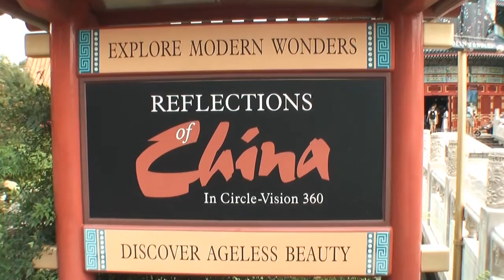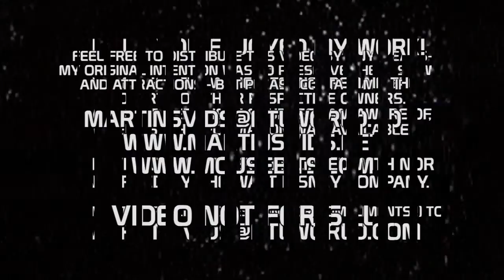Reflections of China 2011 HD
A high definition edit of Epcots China Circlevison show, shot from 2 angles to cover the whole show with a source quality score and clean live narration.